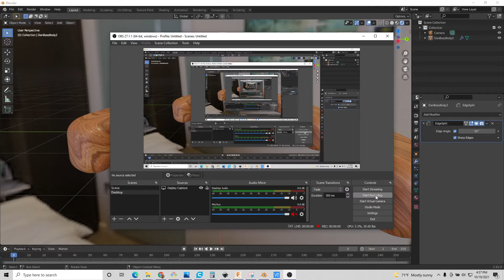Bass Guitar Render Mod